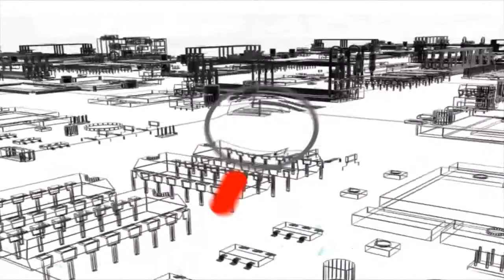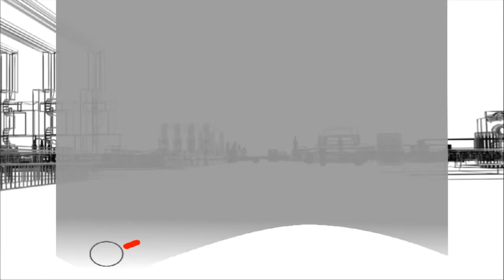WatchGuard Security Week in Review: Episode 5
NOTE: Due to a rendering problem, the intro music is missing from this video.